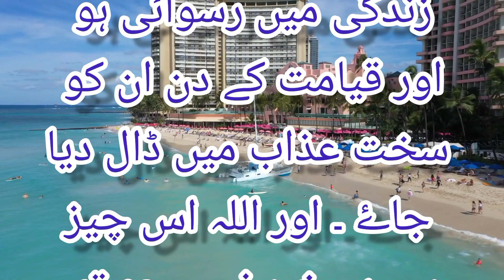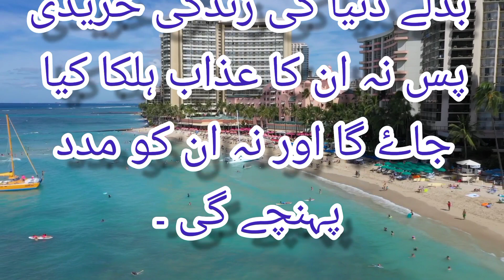Tarjuma Quran | Urdu Translation | Surah-Al-Baqarah Aayat 84-86 | Mohammad Aqib Official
@Professor Dr Javed Iqbal
@Quran Channel

Ye Quran Majeed Ke Tarjume Ki Complete Series He.Is Series Me Ap Ko Urdu Language Mai Quran Ka Asan Translation Dekhne Or Sunne Ko Milega.